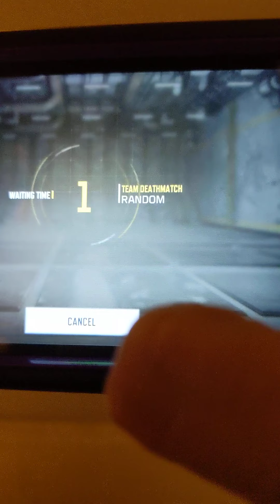call of duty mobile